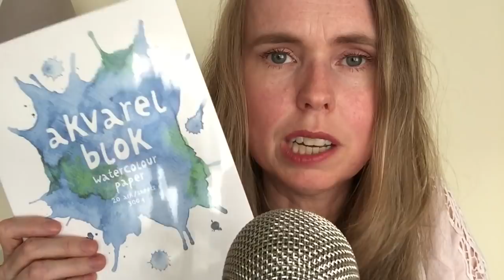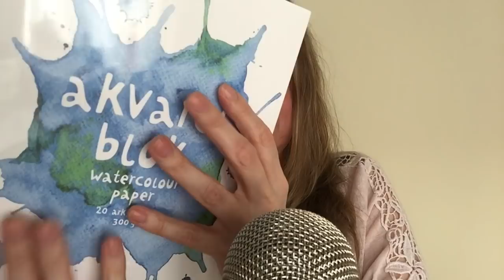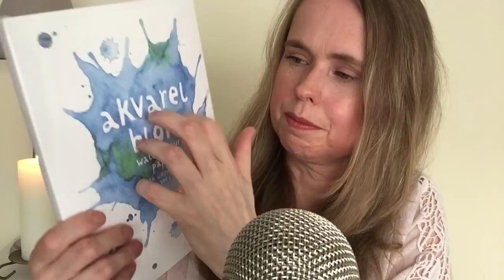ASMR Geluidjes Met Verschillende Spullen en Fluisteren | ASMR Nederlands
Hoi! Welkom bij een nieuwe ASMR video. Hierin maak ik geluidjes met verschillende spullen die ik heb gekocht en gekregen. Veel plezier en bedankt voor het kijken!   ↓ EXTRA INFO ↓

Abonneer je gratis op mijn kanaal voor meer video's en klik daarna ook gelijk even op het belletje naast de abonneerknop, zodat je als eerste een melding krijgt als er weer een nieuwe video van mij online komt. Zo mis je niks!

FAQ :
Leeftijd: 44 jaar
Nationaliteit: Nederlandse / I speak Dutch
Camera: Ik film met een IPad mini 4
Microfoon: Blue Yeti
Edit programma: IMovie